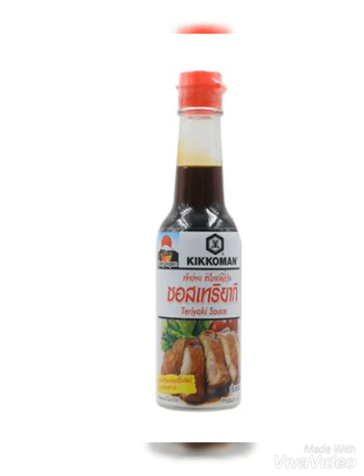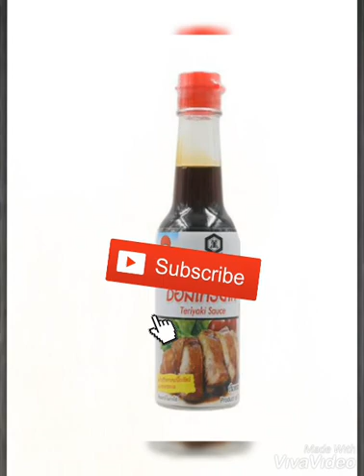ของถูก ของดี ของฟรี กับปุ้ยปุ้ย : EP 04 Kikoman Teriyaki Sauce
สามารถไปลงทะเบียน
เพื่อทดลองใช้ของต่างๆได้ที่ happix นะคะ

อันนี้เป็น
ที่ได้รับมาจากทางเวปค่ะ

เป็นซอสที่เหมาะไว้สำหรับทานกับอาหารปรุงสุก
รสชาติกำลังดี มีความหวานเล็กน้อย เหมาะกับของ ทอด ปิ้ง ย่าง มากๆ
อร่อยมากๆค่ะ เด็กๆน่าจะชอบกัน

สำหรับคนแพ้ถั่วเหลืองและแป้งสาลี
ไม่แนะนำนะคะ เพราะมีสองส่วนนี้ผสมอยู่ค่ะ